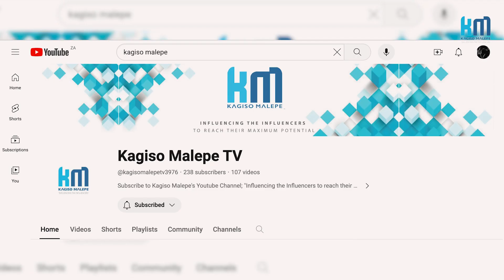LEADERSHIP PERSPECTIVE WITH KAGISO MALEPE❤️